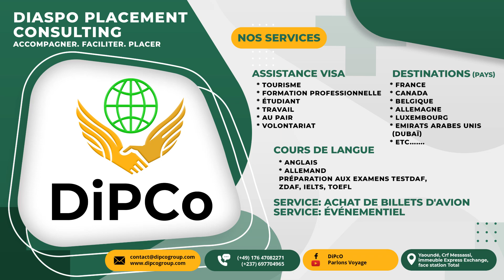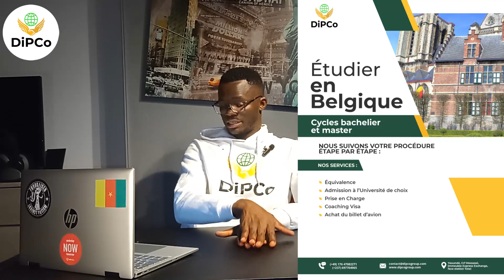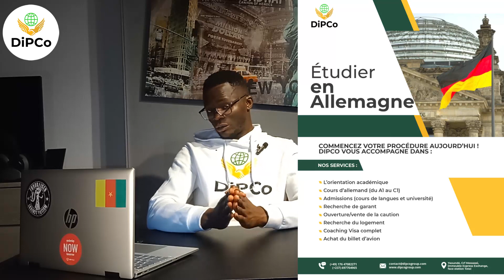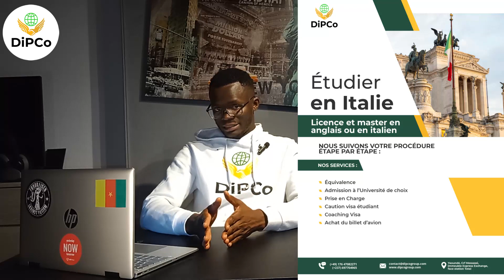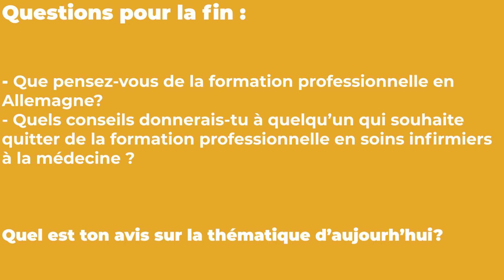SECRETS inédits pour que TU PASSES de la Formation en Soins Infirmiers en Allemagne à la Médecine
S’il y a une question qui est assez récurrente chez les jeunes qui envisagent de voyager, c’est bien celle de savoir s'ils peuvent se reconvertir en médecine après leur formation professionnelle. En effet, ce n’est un secret pour personne qu’en Afrique, et dans certaines parties du monde, la médecine est considérée comme un métier noble.

Alors, la majorité des nouveaux bacheliers et même les parents éprouvent une grande fierté de savoir d’être en contact avec cette profession. C’est pour cette raison que nous avons décidé de prendre le temps d’aborder ces préoccupations.

Est-ce réellement possible pour quelqu’un de faire la médecine en Allemagne après avoir fini sa formation professionnelle en soins infirmiers ? Eh bien, nous répondons à toutes tes questions dans cette vidéo.

PS : Cliques sur les liens ci-dessous pour avoir plus d’informations sur les sujets qui te passionnent :

𝐀𝐯𝐞𝐜 𝐃𝐢𝐏𝐂𝐨, 𝐯𝐨𝐮𝐬 𝐩𝐨𝐮𝐯𝐞𝐳 𝐝é𝐬𝐨𝐫𝐦𝐚𝐢s :

✓ Étudier en Allemagne en 2023 pour les Africains
✓ Étudier au Canada en 2023 pour les Africains
✓ Étudier en France en 2023 pour les Africains
✓ Étudier en Belgique en 2023 pour les Africains
✓ Étudier en Russie en 2023 pour les Africains
✓ Faire une formation professionnelle en Allemagne en 2023 pour les Africains
✓ Étudier en Allemagne en 2023 pour les Camerounais
✓ Étudier au Canada en 2023 pour les Camerounais
✓ Étudier en France en 2023 pour les Camerounais
✓ Étudier en Belgique en 2023 pour les Camerounais
✓ Étudier en Russie en 2023 pour les Camerounais
✓ Faire une formation professionnelle en Allemagne en 2023 pour les Camerounais
✓ Travailler en Allemagne en 2023 pour les Africains
✓ Travailler au Canada en 2023 pour les Africains
✓ Travailler en France en 2023 pour les Africains
✓ Travailler en Belgique en 2023 pour les Africains
✓ Travailler en Allemagne en 2023 pour les Camerounais
✓ Travailler au Canada en 2023 pour les Camerounais
✓ Travailler en France en 2023 pour les Camerounais
✓ Travailler en Belgique en 2023 pour les Camerounais
✓ Visiter le Cameroun
✓ Voyager au Cameroun
✓ Aller au Cameroun
✓ Connaitre le Cameroun
✓ Idée de weekend au Cameroun
✓ Idée de cadeau week-end au Cameroun
✓ Idée de cadeau amoureux au Cameroun
✓ Idée de cadeau extraordinaire au Cameroun

Copyright : DiPCo Group
Montage et réalisation : Jojo Nyembs
Miniature : Indalo Landry
Présentation : Landry